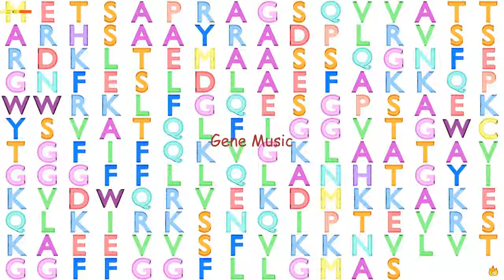Gene Music Using Protein Sequence of FUNDC2 "FUN14 DOMAIN CONTAINING 2"